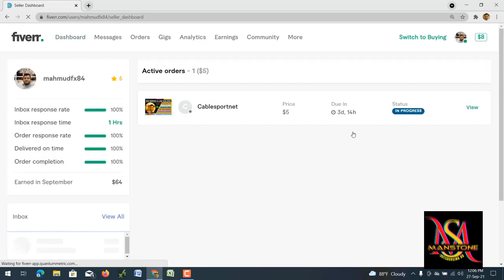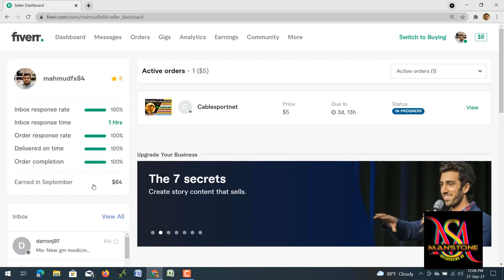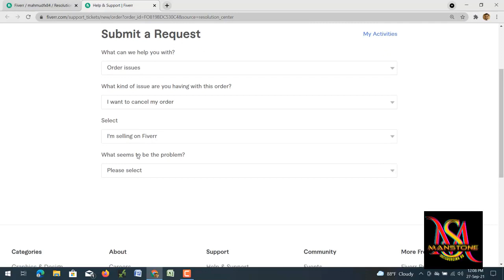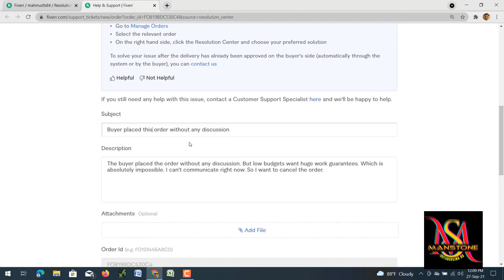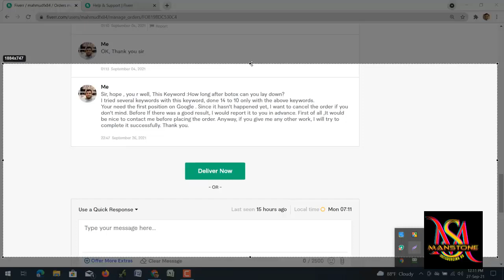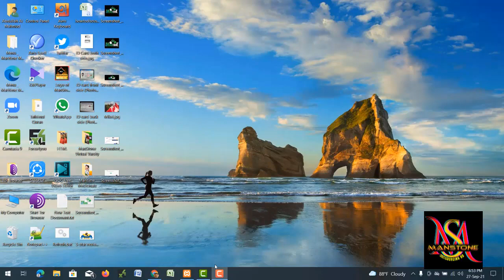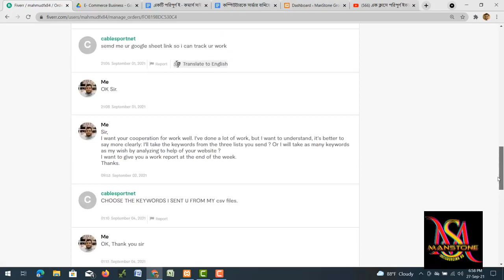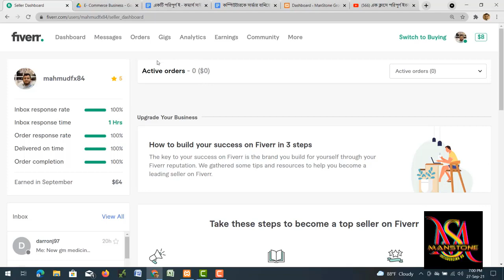Buyer Order Cancel | Fiverr Profile 100% Safe || ManStone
আস্ সালামু আলাইকুম ওয়া রহমাতুল্লহ।

স্বাগত "ManStone" পরিবারে ।

সত্যিই আপনি যদি একজন উচ্চাকাঙ্ক্ষী  Freelancing বা Outsourcing বা Online Income এ অভিজ্ঞ অথবা বিনোদনমূলক যে কোন পেশায় জড়িত থাকেন না কেন, এই চ্যানেলটি আপনাকে সত্যিকারভাবে নেভিগেট করতে এবং আপনার স্বাধীন ক্যারিয়ার গঠনে সহায়তা করার জন্য বাস্তব ও তথ্যসম্বলিত প্রচুর ভিডিও সরবরাহ করে থাকে। এজন্য টিউটোরিয়াল ভিডিওর পাশাপাশি জীবনমুখী সংগীতসহ বিনোদনমূলক ভিডিও সরবরাহ করে।

সম্মানিত দর্শকরা টিউটোরিয়াল, টিপস এবং কৌশল, কেস স্টাডি, সাফল্যের গল্প এবং বিনোদনমূলক যে কোন সহযোগীতা নিশ্চিত আশা করতে পারেন ইন্শা আল্লাহ ।

"ManStone" চ্যানেলের মূল লক্ষ্যগুলির মধ্যে একটি হল Freelancing বা Outsourcing এবং বিনোদনমূলক  বিষয়ে ভিন্ন ভিন্ন বিশ্বস্ত প্রতিষ্ঠান গড়ে তোলা।

আপনি যদি Digital Marketing, Graphic Design, Web Development  বা যেকোন ফ্রিল্যান্স বা বিনোদনমূলক পেশায় আগ্রহী হোন ,  "ManStone" চ্যানেল আপনাকে সফল হতে সহযোগীতা করতে প্রস্তুত।

ধন্যবাদ।

আল্লাহ্ হাফিজ।

BuyerOrderCancel | Fiverr Profile 100% Safe || ManStone Outsourcing BD